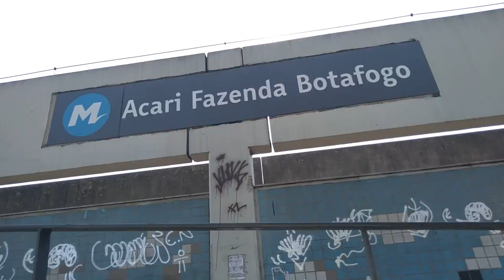As vergonhosa situação da ciclovia da fazenda Botafogo e Acari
Socorro